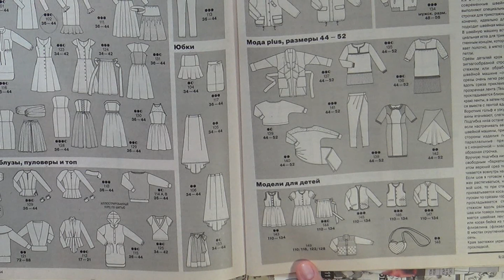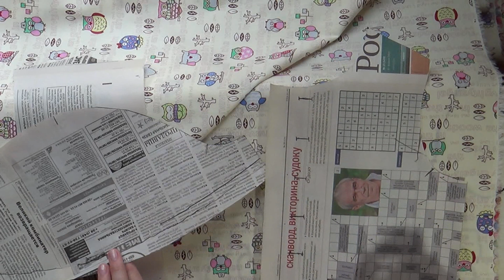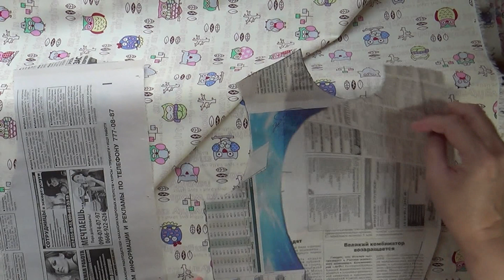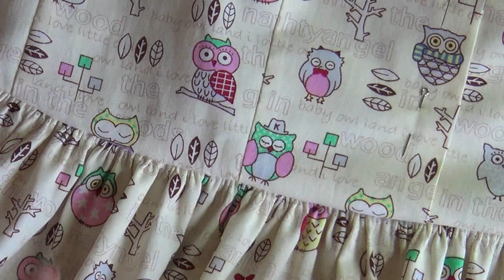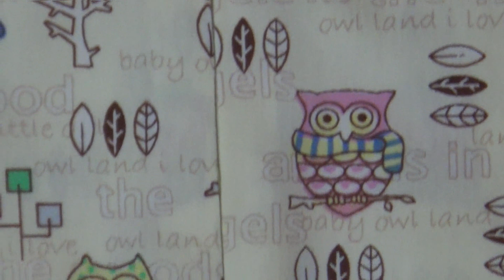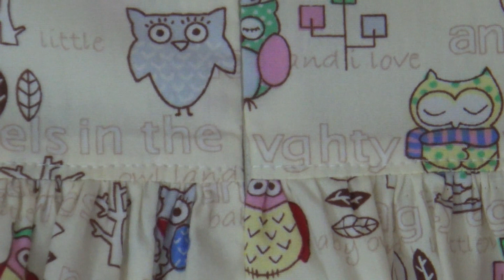МАСТЕР_КЛАСС // ЛЕТНЕЕ ПЛАТЬИЦЕ // ДЕВОЧКАМ